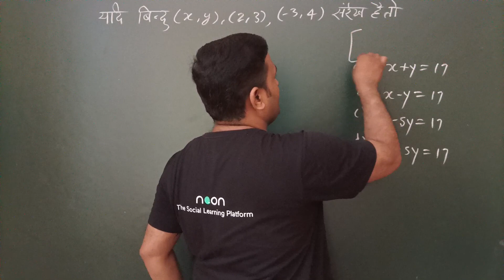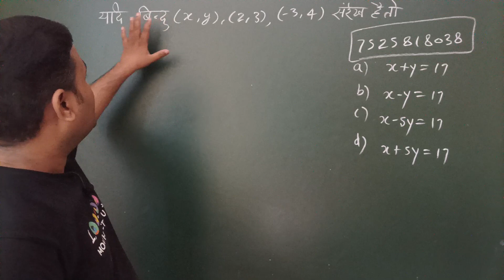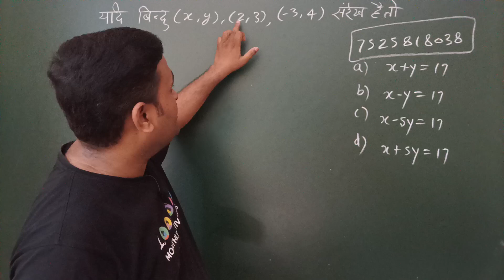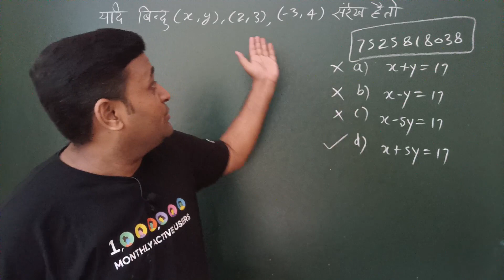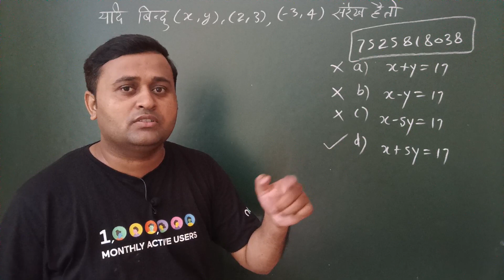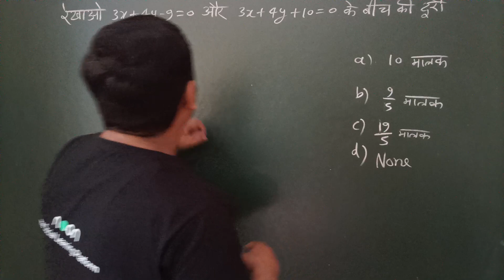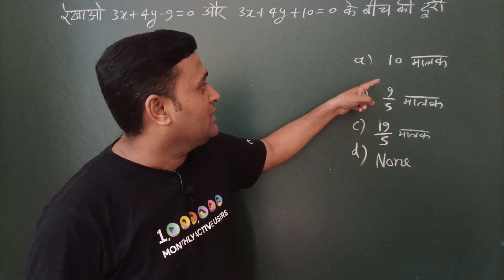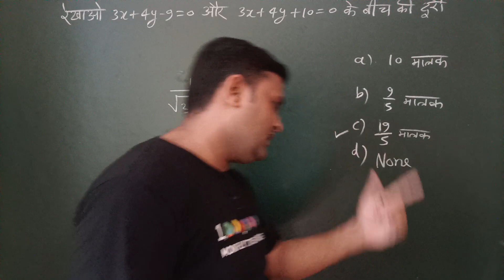पॉलीटेक्निक में यही सवाल हर बार क्यों आता है और उत्तर इसका सिर्फ दो सेकण्ड में आता है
इस विडियो में बताया गया है   कि कुछ सवाल ऐसे हैं जो बार-बार पालीटेक्निक परीक्षा में पूछे जाते हैं।

55 विडियो वाला पेड क्लास लेने के लिये काल करें